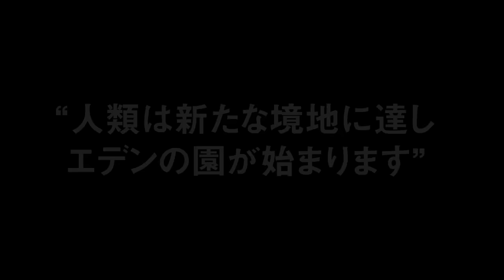天皇陛下の役割の一つ あの時間天皇陛下はどこにいた!? 飛鳥昭雄×華頂博一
☆切り抜きチャンネル【華頂の部屋】も宜しくお願いします！
一般社団法人厩戸ノ華頂講演会in東京
受付終了

10月9日（月祝)
東京墨田区両国
⭐︎お申込みフォーム⭐︎

一般社団法人厩戸ノ華頂
旧華頂宮
華頂博一

高祖父　伏見貞愛
曽祖父　伏見博恭
祖父　華頂博信
父　博祐

伏見宮の家訓により世のため人の為に奉仕する事を誓う。日本国の発展、世界の発展と世界平和を活動中。先人への感謝と次世代の為に文献ではなく科学的根拠最先端AIに注力を注いでいる。

世界みな兄弟
全ての皆様へ幸せを願っております。